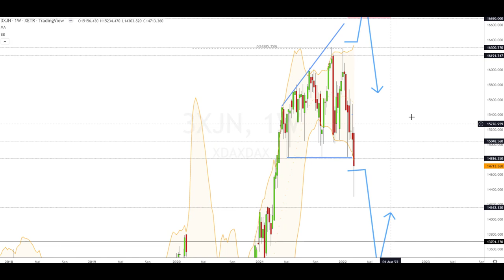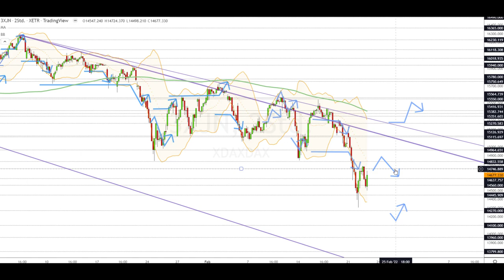Dax Analyse 23.02.2022